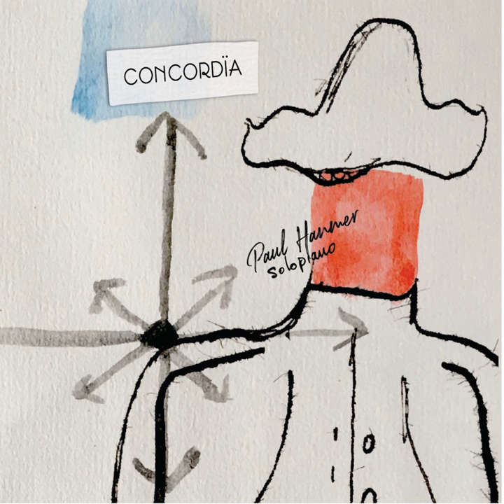Blue Marlin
Blue Marlin · Paul Hanmer

Concordïa

Composer: Paul Hanmer